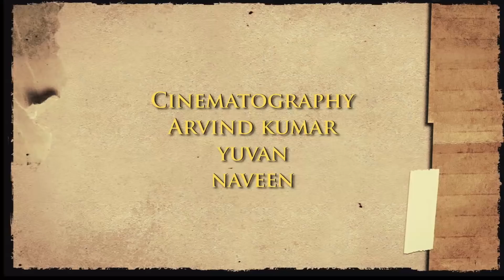Types Of 90s kids Angalaapu | RSP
Type of 90s vs 2k - boys | Angalaapu | Childwood |  RANGA SAAMI PEARAN

Types Of 90s kids
Typeof90s- Typeofangalaapu- Typeof2kkids Typeof90skids
90s kids tamil, Tamil 90s kids, Tamil 90s kids sodhanaigal ft,Angalaapu
Upcoming projects:-
sister vs brother angalaapu + sodhanaigal
dad vs mom angalaapu + sodhanaigal
90skids vs 2kkids angalaapu + sodhanaigal

Cast-
Gunalan ranga saami
yuvan
naveen
dinesh
arun

Dop-
Arvind kumar
yuvan
naveen
arun

Frames, Editing, Vfx- Sfx, Direction:-

DOP, CUTS & DIRECTION :- GUNALAN RANGA SAAMI